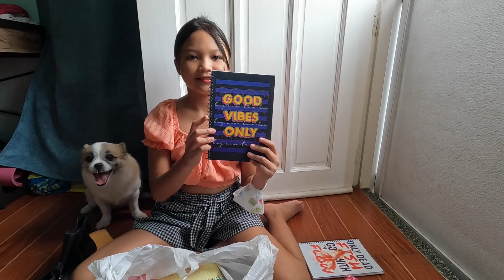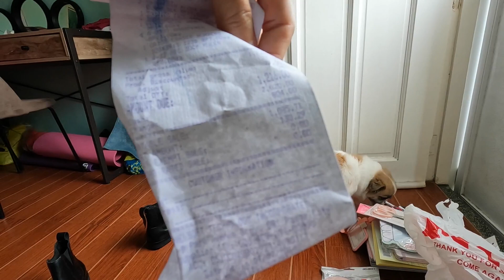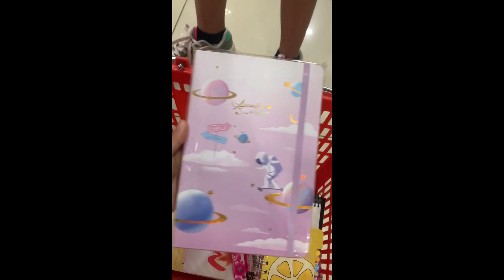Shopping for Leana's School Supplies Philippines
This video is about shopping for Leana's school supplies in the Philippines.